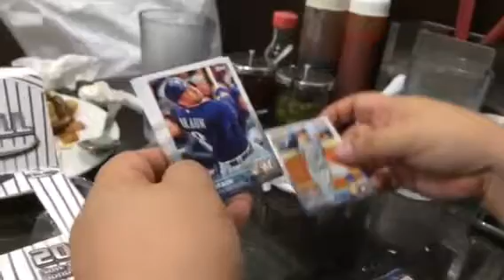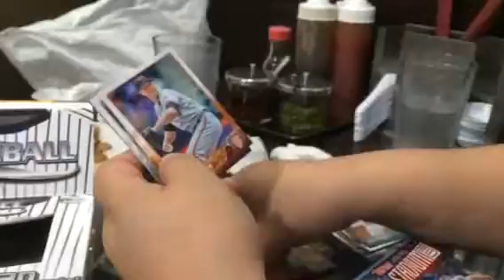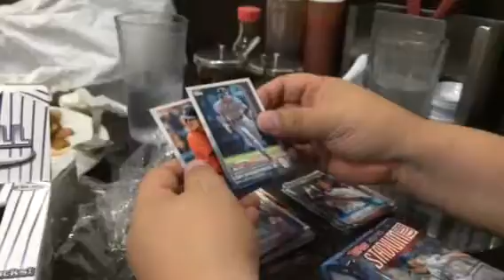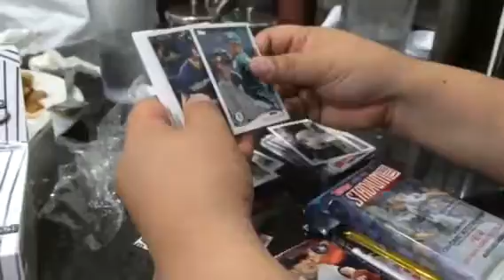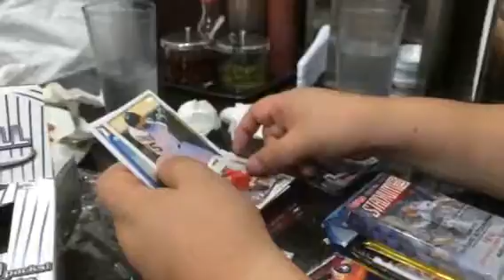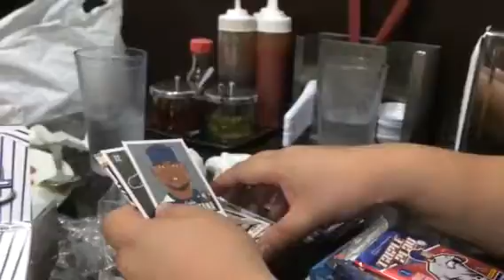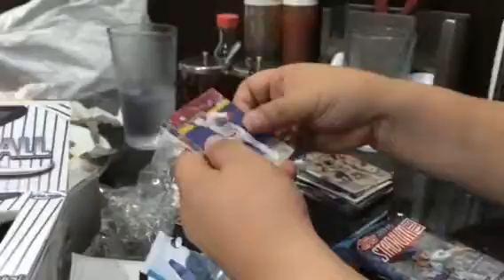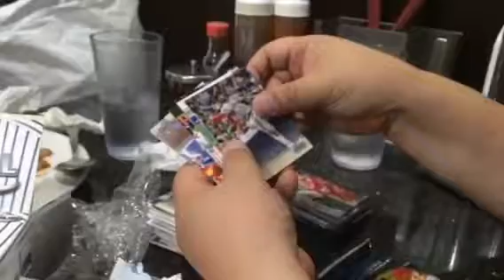Nelson's Fairfield 20 Baseball Packs Plus 1 Bonus Part 1